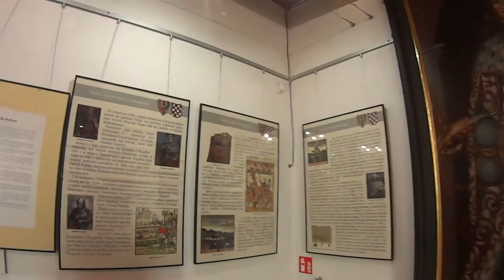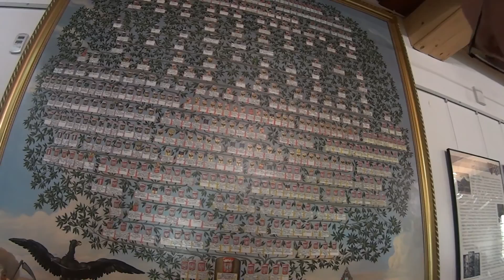Замки Нижней Силезии: Zamek Książ. Zamek Bolków, Zamek Swiny.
Велопутешествие по замкам Нижней Силезии. За 2 дня 200км. 70%-асфальт, 30% грунт. Общий набор высоты 3100.